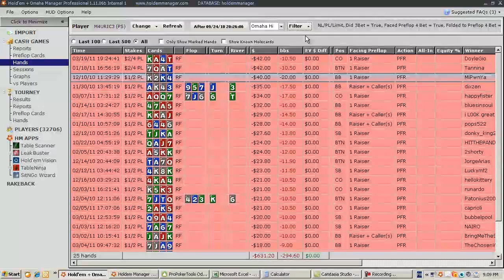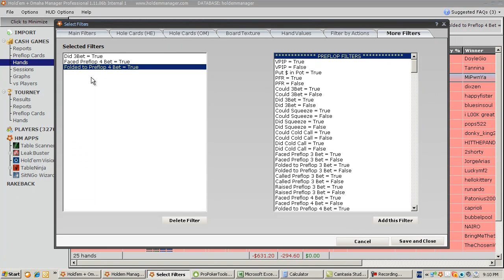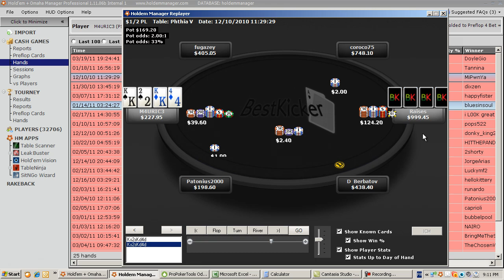BestKicker : From NLHE to PLO #7 (par M4URIC3)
Description de la vidéo :
Dans cette vidéo, M4URIC3 vous apprend à calculer la profitabilité d'un call vs 4bet preflop, contre un adversaire ayant AAXX.
Devez-vous call ou fold votre main contre son 4bet ? Dans 26 minutes, vous le saurez...

Description de la série :
Pour sa première série, M4URIC3 accompagne les joueurs de No Limit Hold'em souhaitant s'initier au Pot Limit Omaha. Cette transition pas évidente réserve de nombreux pièges et notre coach va tâcher de vous montrer la voie à suivre...